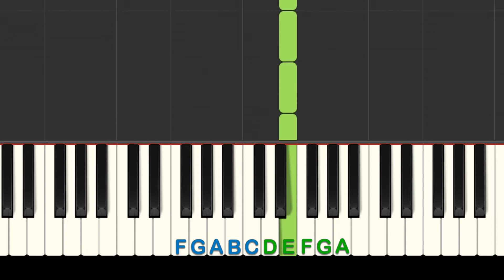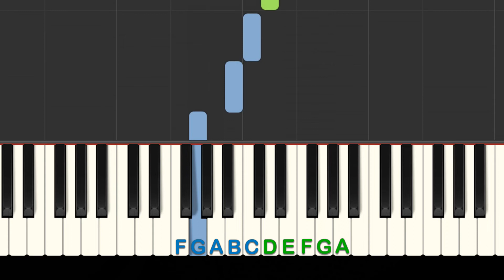Red River Valley: easy piano tutorial with free sheet music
Learn how to play "Red River Valley" in this easy piano tutorial for beginners. You can print the free sheet music

"Red River Valley" is a Folk song in the public domain.

Intro and Outro performed by Julie Lind for Piano Song Download.

Synthesia LLC has granted my channel, PianoSongDownload, permission to use video footage of the Synthesia music app in my videos.

Commercial license from Doodle software for outro.